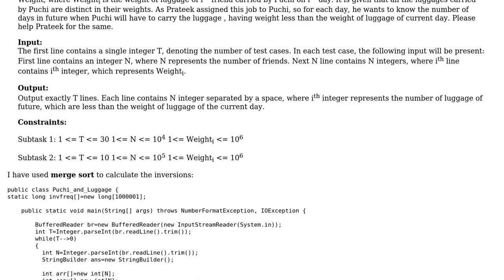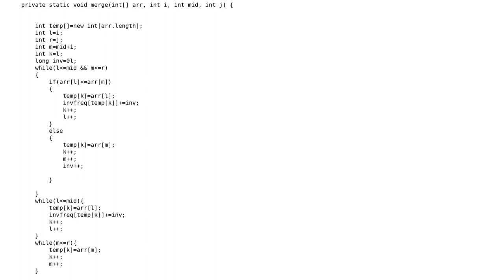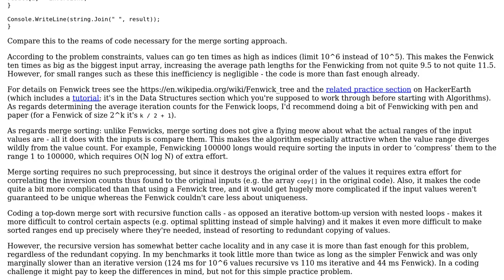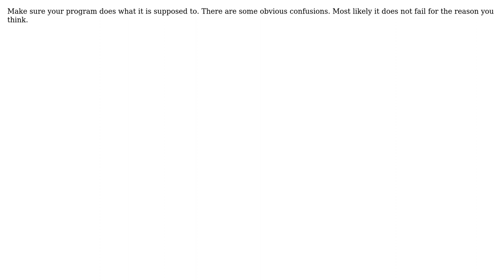Counting number of inversions (2 Solutions!!)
Counting number of inversions

With thanks & praise to God, and with thanks to the many people who have made this project possible! | Content (except music & images) licensed under CC BY-SA | Music | Images & others | With thanks to user mncl user DarthGizka user aakansha and the Stack Exchange Network Trademarks are property of their respective owners. You are responsible for your own actions.